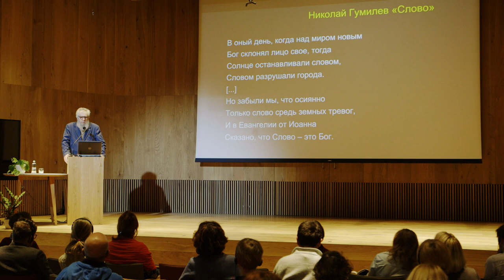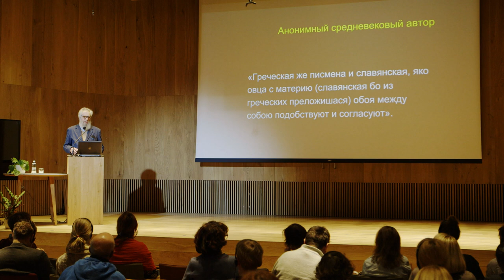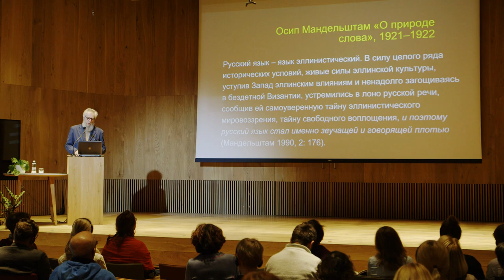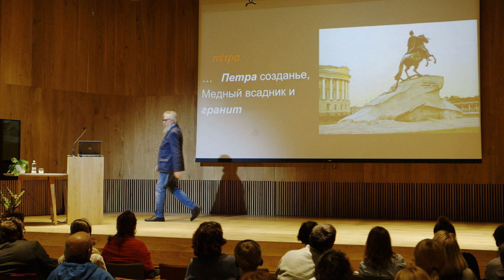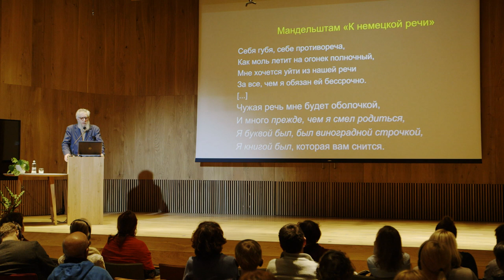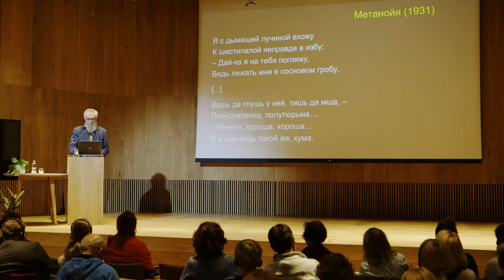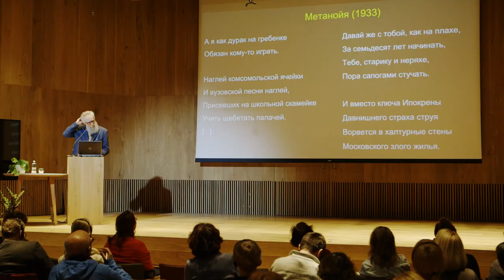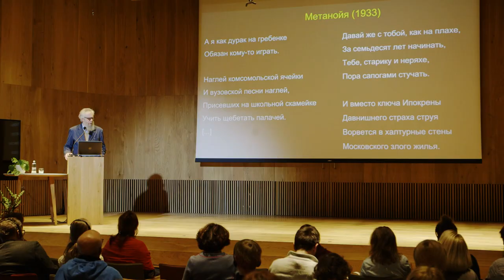PJK 2019 KONVERENTS METANOIA MIHHAIL LOTMAN OSSIP MANDELSTAM LIHAKSSAANUD S6NA POEETIKA EST